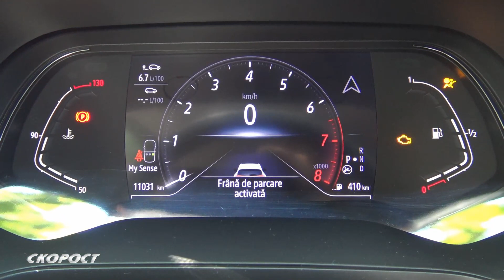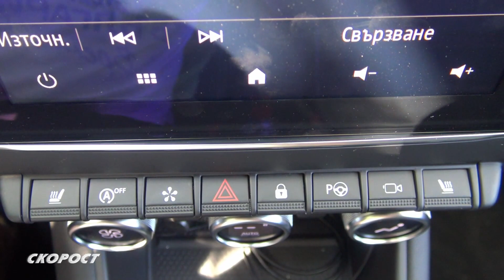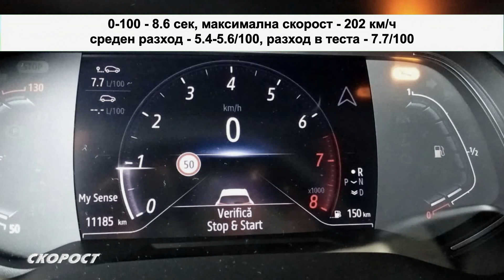Ваканция Тест на Renault Capture 1.3 TCe